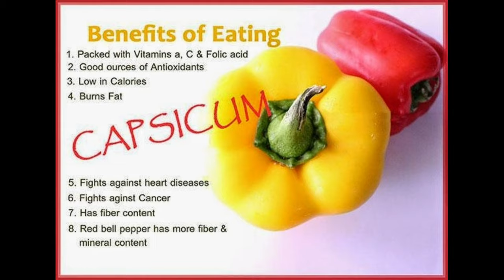HOW TO DESEED CAPSICUM ( BELL PEPPER )